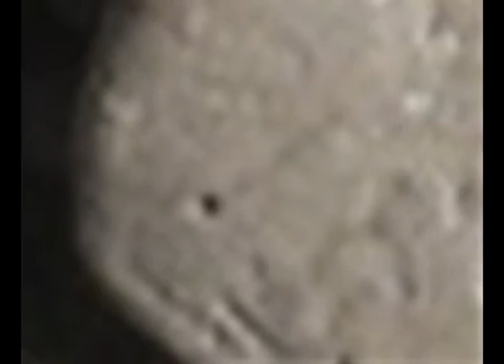Tierra Viva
Ariel Roldan: Percusión y Tero
Roberto López: Textos, Vientos y Voz
Gustavo Dos Santos: Imágenes